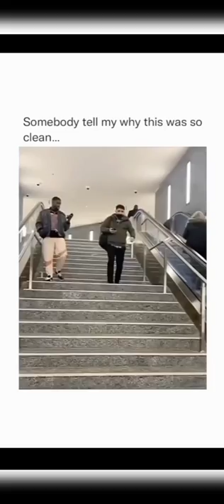amazing tree cutting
-Amazing Fastest Skill Cutting Big Tree ChainSaw Machines, Heavy Biggest Felling Tree Machine working
-World modern long reach cutting big trees chainsaw machine heavy biggest feeling tree machine
-Dangerous Fastest Chainsaw Cutting Tree Machines, Big Felling Tree Heavy Equipment Machine
-Amazing Automatic Wood Sawmill Machines Modern Technology - EXTREME Fast Wood Cutting Machine
-Dangerous Biggest Wood Cutting
-Farm WithMe Pretty Girl Dangerous STIHL Chainsaw Tree Cutting Cow Milking Cure Cows BABY CALF 2020
-A safer way to fall a tree.
-Awesome Fastest Tree Felling Technique, Dangerous Fastest Biggest Tree Felling Cutting Down Chainsaw